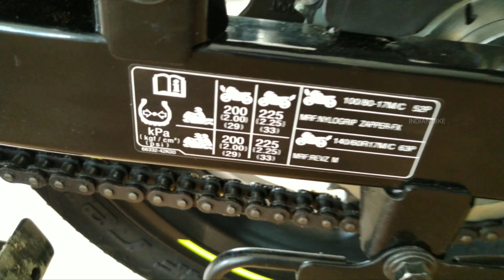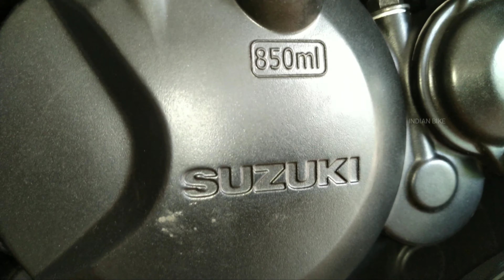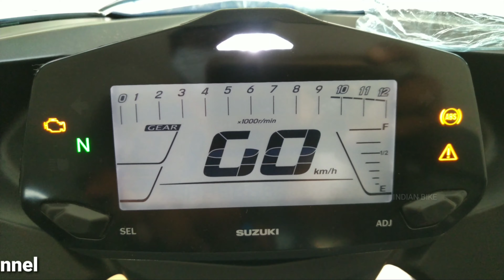Suzuki Gixxer sf 155cc bs6 moto gp edition Colour metallic triton blue 2020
Blue colour gixxer sf fi bs6 2020

Namaskar Dosto, INDIAN BIKE ke is Episode mein maine aapse Suzuki Gixxer sf 155cc bs6 moto gp edition Colour metallic triton blue 2020 bike ke vedios share ki hai, Mujhe umeed hai ki yea video aapko pasand aayega.

Presenting the 2020 series of Gixxer SF with aggressive and sharp styling. Your most admired bike is now more sportier

FI FUEL SYSTEM

ENGINE
Engine Type 4-Stroke, 1-cylinder, Air cooled
Valve System SOHC
Displacement 155 cm³
Bore                  56mm
Stroke               62.9mm
Engine Output 13.6ps@8000
Torque              13.8Nm@6000rpm
Fuel System     FI
Starter System ELECTRIC
Transmission Type 5 Speed, MT

DIMENSIONS & WEIGHT
Wheels CAST

BRAKES
Front Disc   266mm Single Channel ABS
Rear Disc    240mm

TYRE SIZE
Front 100/80-17 R M/C 52P (Tube Less)
Rear 140/60R17 R M/C 63P (Tube Less) Wider Tyre

SUSPENSION
Front Telescopic Stiffer Front
Rear 7 Step adjustable monoshock suspension

ELECTRICAL
Battery         Maintenance free 12V, 3Ah
Headlight LED

DIGITAL METER CONSOLE

Speedometer
Odometer
Trip meter
Fuel Gauge
Tachometer
Show Gera NO N,1,2,3,4,5
Malfunction Indicator
Interval
Oil Change
Real Time
Side Indicator
Warning Indicator
Abs Indicator
Hi beam Light Indicator

ACCESSORIES

Tank Graphic, Tank Protector, Wheels Rim Sticker
DC SHOKET, Seat Cover, Smoked Visor,
Saddle bags.

WEST BENGAL  MURSHIDABAD
Gixxer SF All Colour Variant
(Ex showroom)  ₹ 126,402/-
Gixxer SF MotoGP All Colour Variant
(Ex showroom)  ₹ 127,432/-

DEALER NEAR YOU
CONTACT (SRI SUZUKI SHOWROOM)
Jalangi road, VPO - Muktinagar, Baharampur -742102, Distt. Murshidabad-West Bengal
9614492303 (Partner), 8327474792 (SM), 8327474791 (WM), 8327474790 (SP)